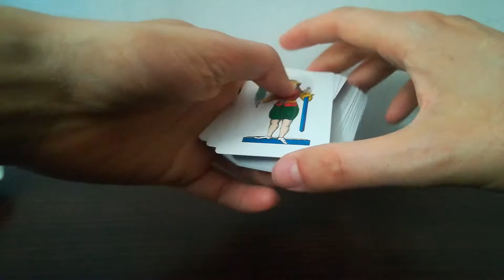Come Mischiare le Carte - Come Mescolare le Carte